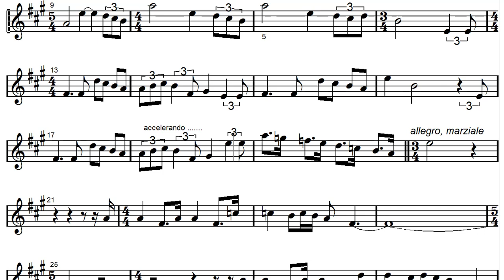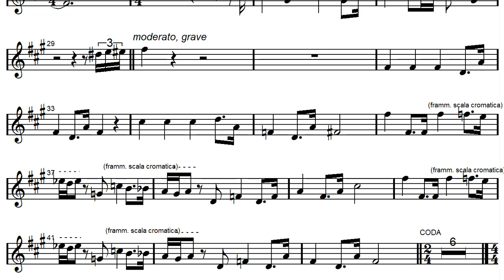STAR WARS MIX Strum in Sib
Spartito e base per STRUMENTI IN SIb.
Scuola media "Paolo VI" - Ist. Pavoni - Tradate (VA)